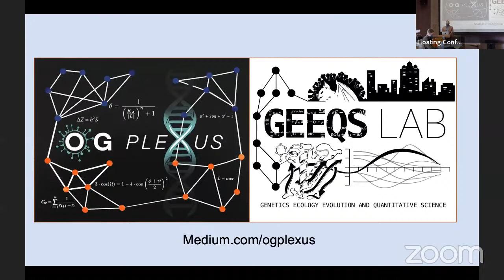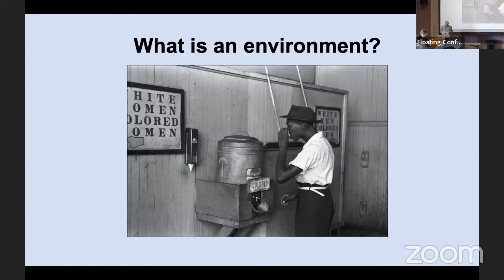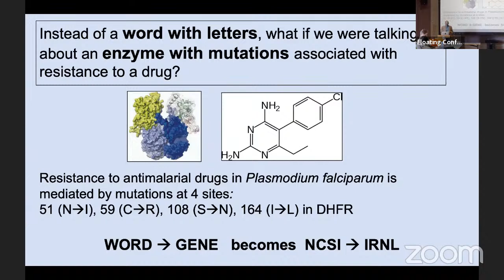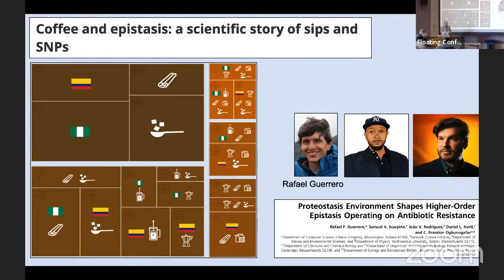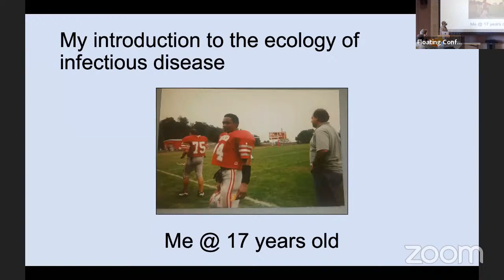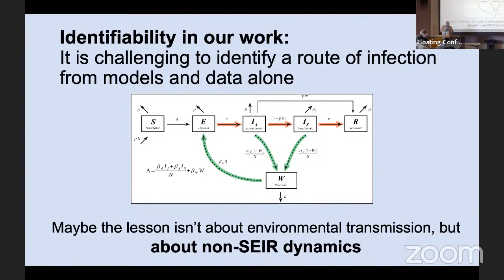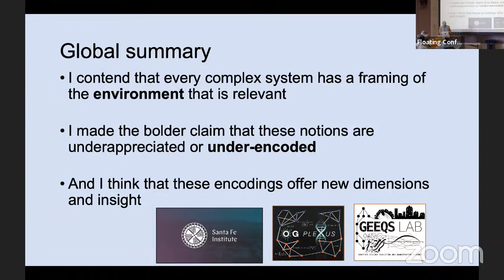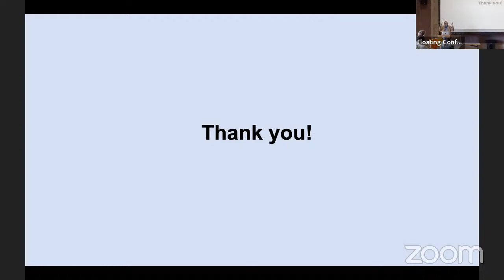Environment x everything interactions: From evolution to epidemics and beyond